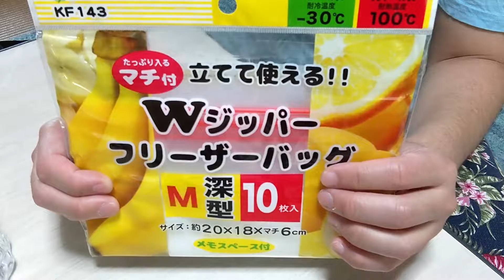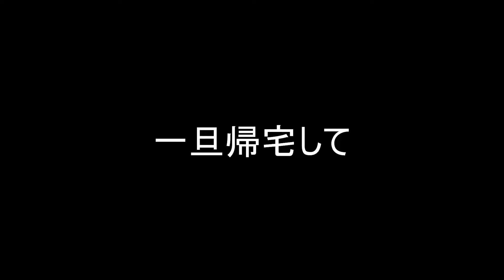バナナトラップで昆虫採集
バナナと焼酎を混ぜて罠を仕掛けました。

こんにちわDK CLOVERです☘️
地球をフィールドに遊び尽くしたいと思ってます🌏活動内容は主にガサガサで北九州の河川や用水路の生物観察。海のシュノーケリングスポット開拓。九州のサンゴ調査など。またイシガメやサンショウウオの飼育もしています。
冒険・探検・探索などに興味のある人がいましたら一緒に冒険の仲間になりましょう🪐
【福岡県の活動場所】
小倉北区、小倉南区、門司区、戸畑区、若松区、八幡東区、八幡西区、中間市、水巻町、遠賀町、芦屋町、岡垣町、行橋市、苅田町、みやこ町、筑豊地域など
【大分県の活動場所】
佐伯市、上浦、蒲江、大分市、別府市など

【今後の日本での活動予定地】
種子島、屋久島、沖縄、天草

【今後の海外での活動予定地】
フィリピンのシャルガオ島・セブ島・ルソン島。ハワイのオワフ・マウイ・ハワイ島など。

職業:看護師
年齢:41歳
趣味:サーフィン、シュノーケリング、格闘技
性格:明るく陽気だが心配性
格闘技歴:キックボクシング、ボクシング、合気道、ブラジリアン柔術、少林寺拳法、剣道、空手
好きな物:ビール、刺身、肉、ホルモン、パンケーキ、あんこ、生クリーム、チーズナン